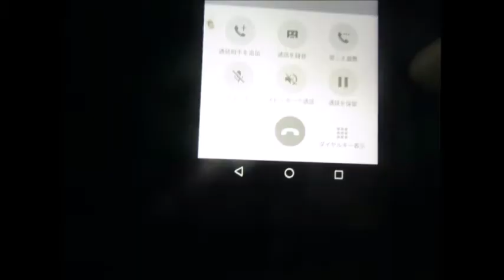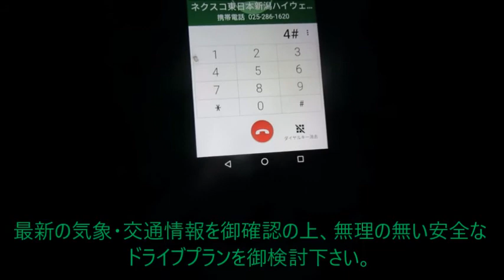【ハイテレ623】「上下線」なのに「上下線」と言わずに、片方向時のパターン ハイテレ・新潟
「上下線」と何時もは言っている情報を「○○方向」というフレーズを2回使っていました。